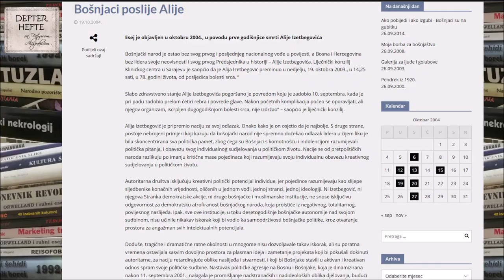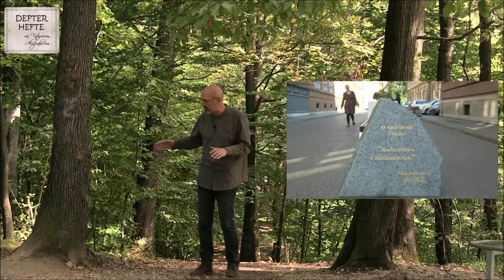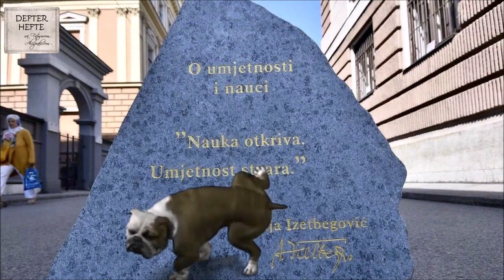SDAnimalija: Da li će cuke zapišavati citate Alije Izetbegovića?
Nakon što su najbržem konju dodijelili lentu sa imenom Alije Izetbegovića...
SDA je ukrala i unakazila ideju o PARKU ALIJE IZETBEGOVIĆA, sa citatima iz njegovih djela, jer je u stilu autoritarnih režima (kao da je Alija Mao Ce Tung ili Kim Yong-sun) te citate stavila na ulični prostor, i još ih izložila na dohvat male nužde sarajevskih kerova.
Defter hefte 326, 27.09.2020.